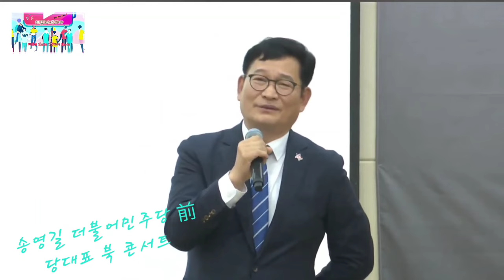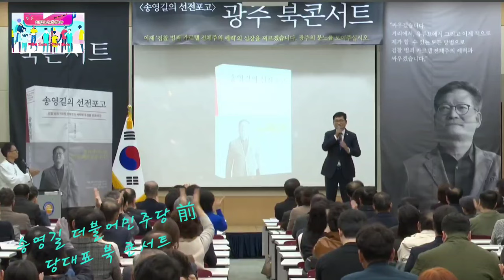2023.11.19일 더불어민주당 前당대표 송영길 북 콘서트~송영길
후진놈 법무부장관 이라고 소가 웃는다~한동훈을 싹다 까발린다! 꼭 봐야될 영상!